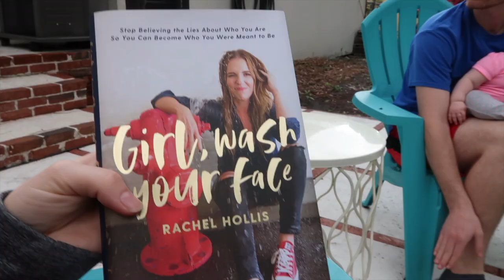Family Photos | Day 3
We got our first family photos done at the beautiful Koreshan State Park! It was definitely one of the most beautiful places we've been! We hope you enjoy it as much as we did!

Thank you for following along on our adventures. See yah tomorrow!